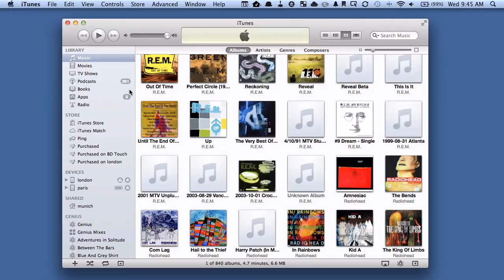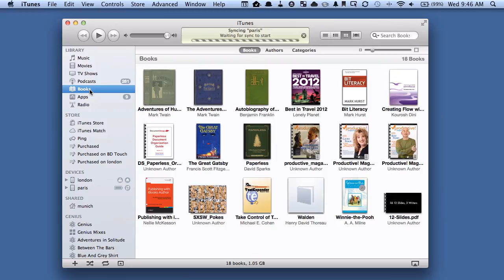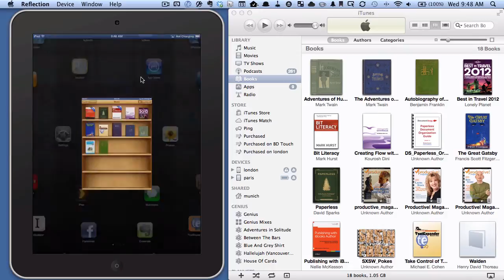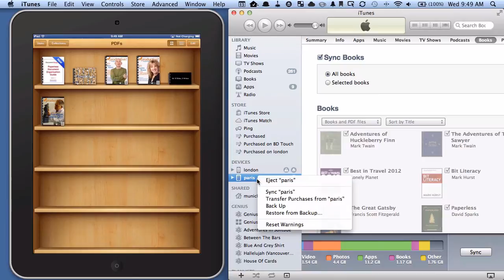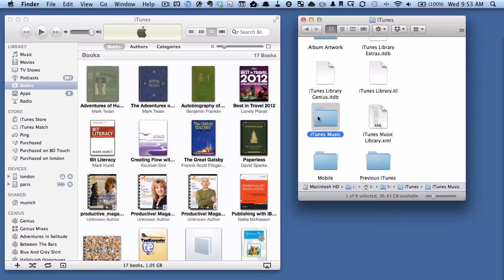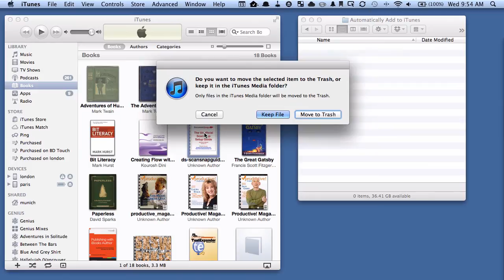How To Manage PDFs In iTunes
- If you have an iPad, iPhone, or iPod Touch, iTunes and iBooks can be an easy way to manage your PDF's and make them portable.